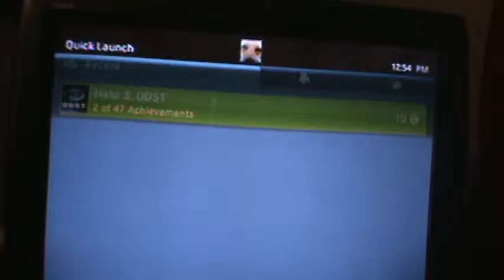lets play halo 3 ODST part 4